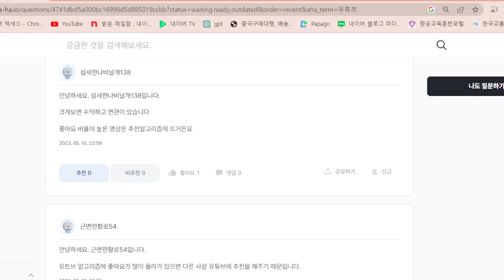수익창출 정지 사례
영상에 연관성이 없으면 해코지하는 미쿸놈들